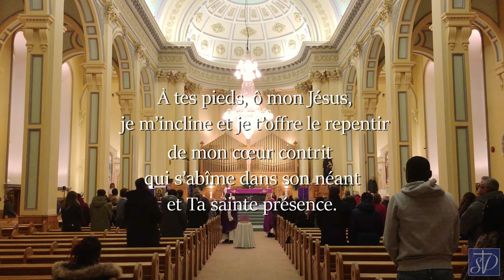Paroisse St-Vincent-de-Paul de Laval - Messe des Cendres du 22 février 2023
Prêtres : Père Claudel Petit-Homme, c.s.c., Abbé Dominique Muamba
Lectrice : Lyne Perron
Chantres : Julien Girard, Charlotte Labelle
Organiste : Denis Gagné
Montage: Louis de Carufel

HORAIRE DES MESSES

Samedi matin: Pas de messe
Samedi soir: Messe à 17h00
Dimanche: Messes à 9h30 et 11h00
Mercredi, jeudi et vendredi à 8h00

DONS

Suivez nous aussi sur Facebook en vous abonnant à notre page !!!
En plus des messes, vous y trouverez des communiqués concernant la vie paroissiale ainsi que des mises à jour sur la situation des églises en ce temps de pandémie.